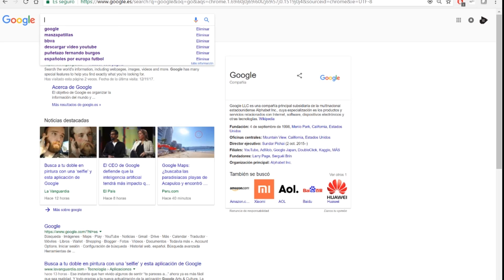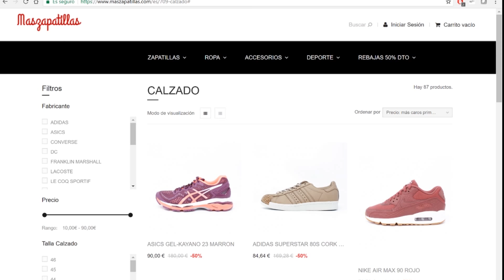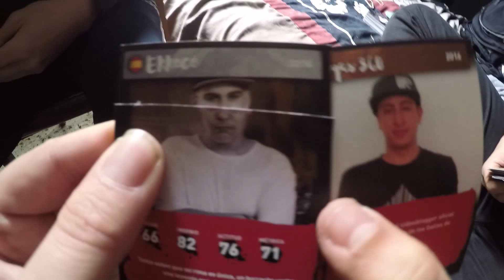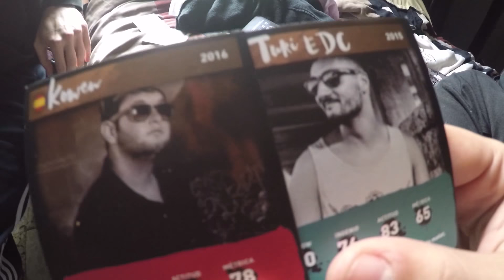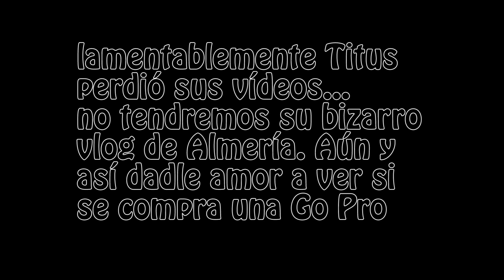LIANDOLA A TOPE POR ALMERIA - VLOG GOLD BATTLE NACIONAL 2017/2018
un Like por Titus que se la saca siempre